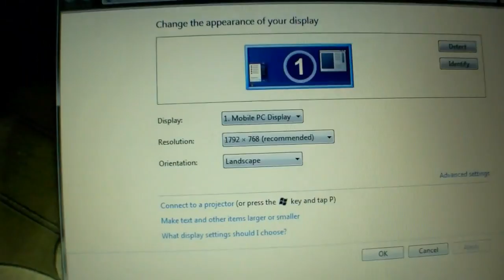Toshiba Satellite U840W Widescreen Ultrabook (DE)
Toshiba Satellite U840W Widescreen Ultrabook - Hands On mit dem Toshiba Satellite U840W Widescreen Ultrabook am Stand von Microsoft auf der Computex 2012 in Taipei. 14,4-Zoll Widescreen Ultrabook mit einer Auflösung von 1792 x 768 Pixel.